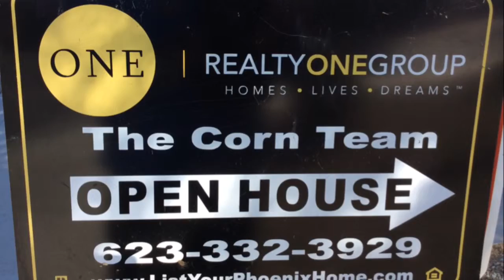The Corn Team Open House 203 N 152nd Dr Goodyear, AZ 12/14/14